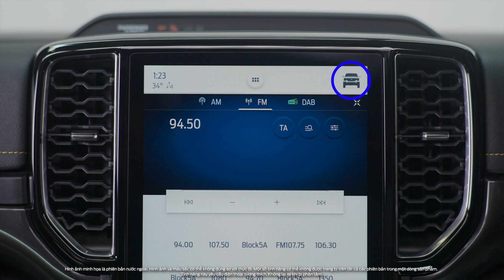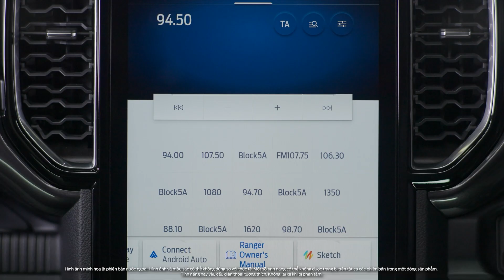Ford Ranger - Hướng dẫn sử dụng màn hình giải trí trung tâm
SYNC®4 là hệ thống giải trí kết nối thế hệ mới nhất của Ford. Với công nghệ dữ liệu đám mây và nhận dạng giọng nói, SYNC®4 được thiết kế để mang lại trải nghiệm kết nối không gián đoạn giữa bạn và chiếc xe. Nhờ vào màn hình kích thước lớn (10,1 hoặc 12-inch tùy thuộc từng phiên bản xe) với bố cục hợp lý, bạn có thể cùng lúc thực hiện nhiều chức năng một cách hiệu quả & tiện lợi.

Bạn vẫn còn các câu hỏi cần tham khảo tư vấn từ Chuyên gia Ford?